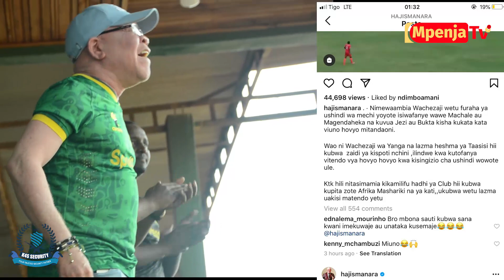ONYO LA MANARA KWA WACHEZAJI WA YANGA NI NOMA AISEE/ONA ALICHOKISEMA/AWACHIMBA MKWARA.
Msemaji wa Yanga Sc Haji Manara amewaonya wachezaji wa yanga kupitia mtandao wa Instagram na kuwachimba mkwara, Fungua video hii ujionee kilchotokea.